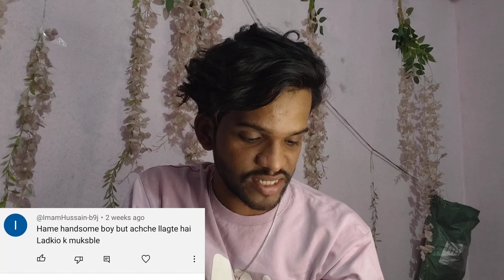LGBTQ Special Q&A 🌈||QandA With Shiv 🌈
मेरे बारे मै सब जानती है एसी मेरी प्यारी दीदी के साथ मेरी भाईदूज ❣️🌹🌈||‎@lovespectrumwithshiv

शायद ये है सबसे बड़ी वजह... जिसके वजहसे "Life Partner"नही मिलता 🌈🥹||‎@lovespectrumwithshiv

" Vers" को कैसे पहचाने 🤔?||Vers Information||Indian Gay life 🌈||‎@lovespectrumwithshiv